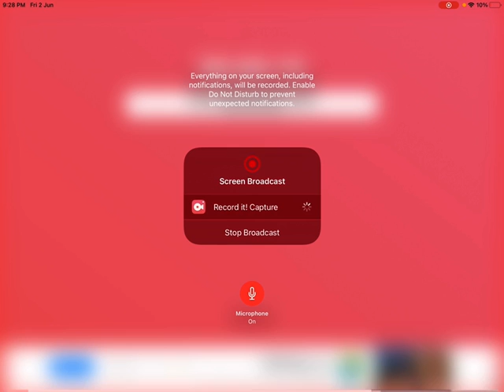A Mission For You Guys To Do